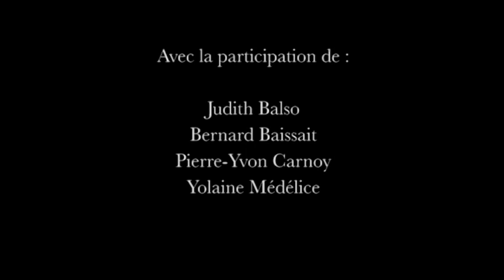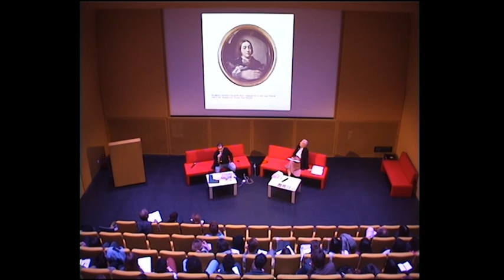Augmented Writing - Alessandro De Francesco à la Gaîté Lyrique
Conférence d'Alessandro De Francesco sur Écriture augmentée et les Environnements de lecture à la Gaîté Lyrique, Paris, sur invitation de l'ESAG Penninghen.